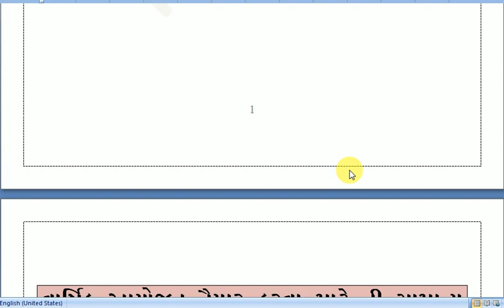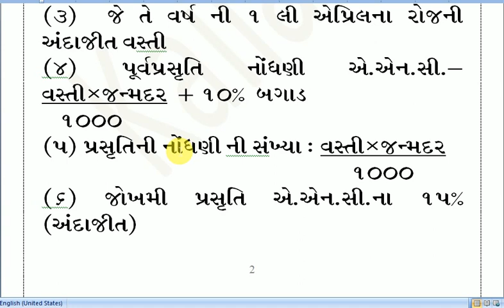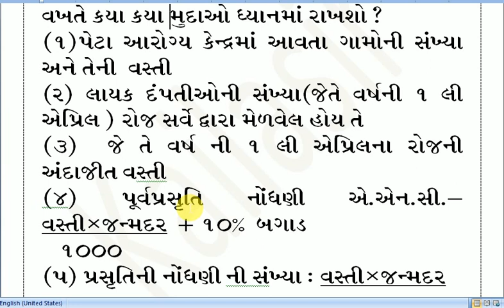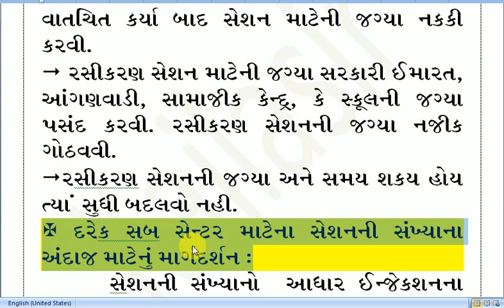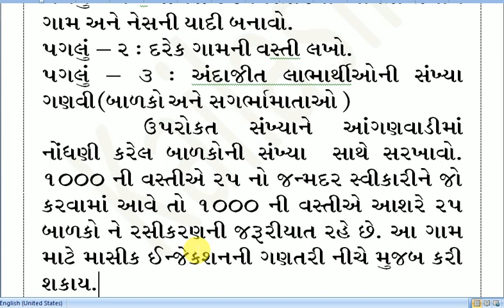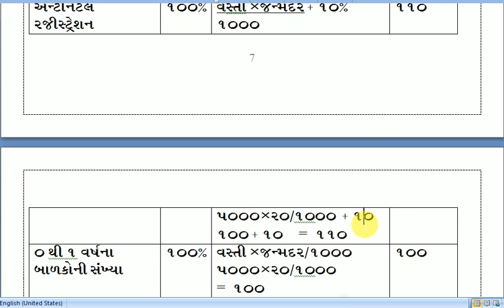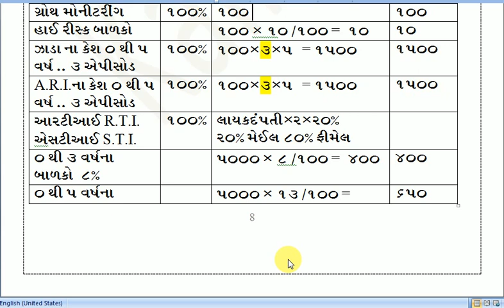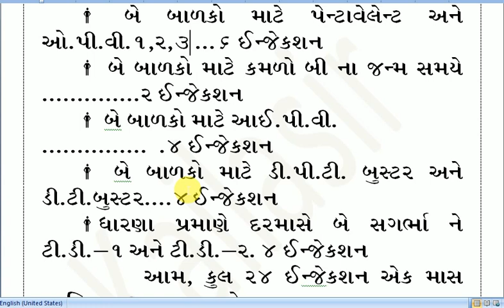રસીકરણ સેશનનું સુક્ષમ આયોજન અને વાર્ષિક અંદાજો HealthCenterManagment anm RAMESH KAILA#Lecture-10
HEALTH CENTER MANAGEMENT એ  ખુબજ અગત્યનો ANM-1 & ANM -2 & GSSSB EXAMINATION માટે ઉપિયોગી  સબજેક્ટ છે  થિયેરી અને પ્રેક્ટિકલ બંને માટે ઉપયોગી છે દરેક મિત્રો પૂરે પૂરો વિડીયો જુવો તમારા મિત્રોને વિડીયો શેર કરો દરેક ભાગ જુવો સાથે સાથે જરૂર પડે તો કમેંટ પણ આપો કોઈ પણ સ્કૂલ માં આપના વિધ્યાર્થી હોય દરેક ને શેર કરો